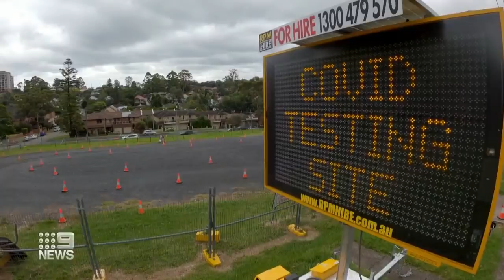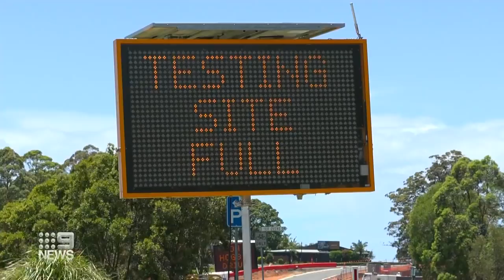Sydney COVID-19 testing system under ‘enormous pressure’ | Coronavirus | 9 News Australia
The pressure on COVID-19 testing sites across Sydney has forced several to close, as NSW Premier Dominic Perrottet pleads with Queensland to scrap the negative testing requirement for travellers before they arrive.

0:00 Sydney COVID-19 testing system under ‘enormous pressure’
4:25 Pregnant women, new mothers forced to get tested
7:40 Public maternity wards scrap asymptomatic PCR test rules